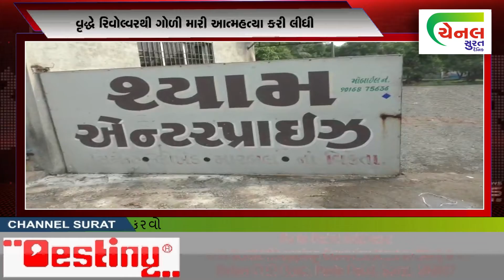channel surat | વૃદ્ધે રિવોલ્વરથી ગોળી મારી આત્મહત્યા કરી લીધી surat news